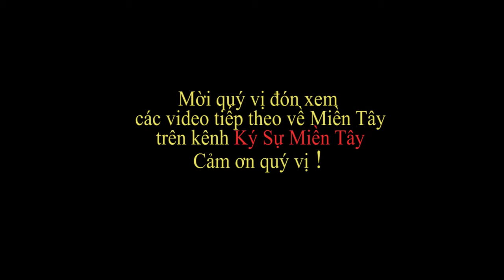Bún Riêu Năm Mẫn 12K Chợ Cầu Số 1 | Ẩm Thực Việt Nam | Ký Sự Miền Tây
Quí vị có dịp ghé Cầu số 1 thì có thể qua đò đi vào khoảng 1Km vào tìm Bác Năm Mẫn để thưởng thức món bún riêu với giá 12K . Chú chỉ bán từ khoảng 6h - 8h thôi ạ.